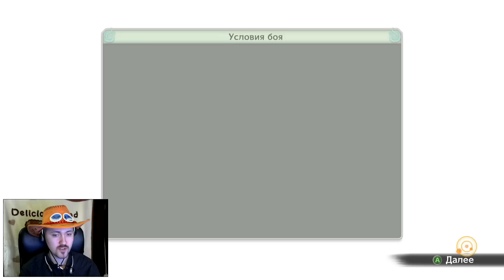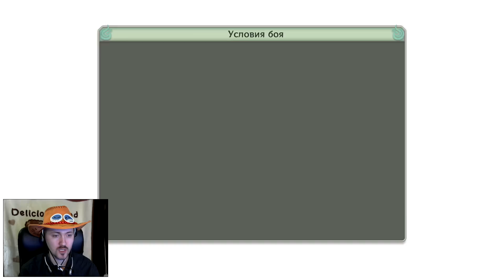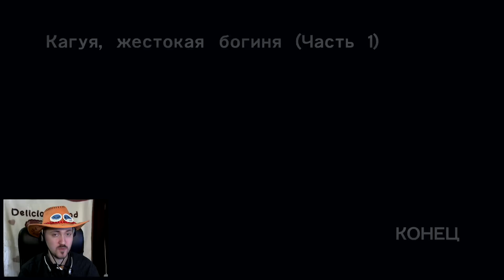Кагуя, жестокая богиня ч.1 [Naruto S.U.N. Storm 4]#11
Прохождение Naruto Shippuden Ultimate Ninja Storm 4